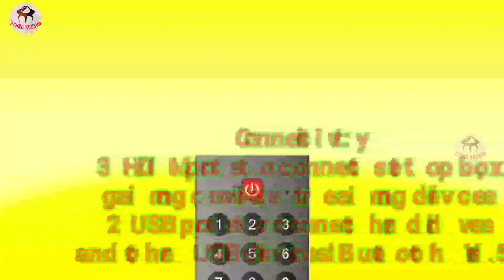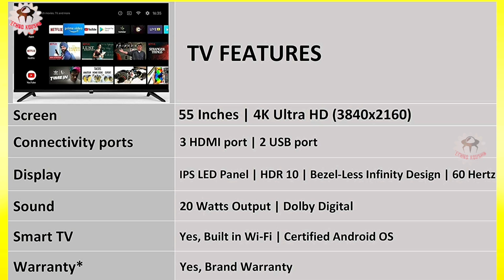Sanyo XT-55A082U (55 inches) Kaizen Series 4K Ultra HD Smart Certified Android IPS LED TV